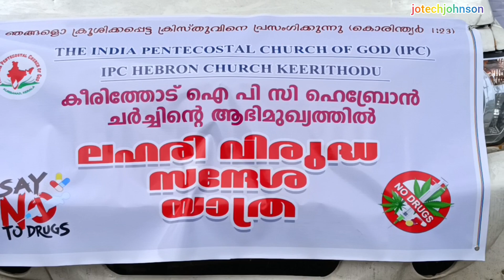ward member Issan Jith/ലഹരി വിരുദ്ധ സന്ദേശ യാത്ര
ഐപിസി ഹെബ്‌റോൻ ചർച്ച് കീരിത്തോട് ഇടുക്കി